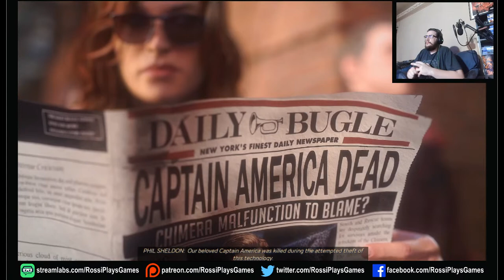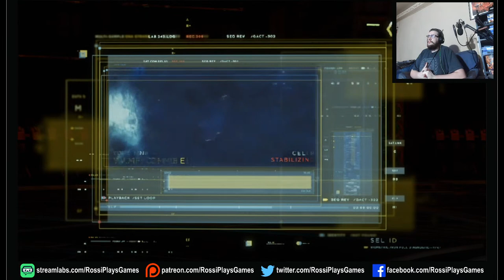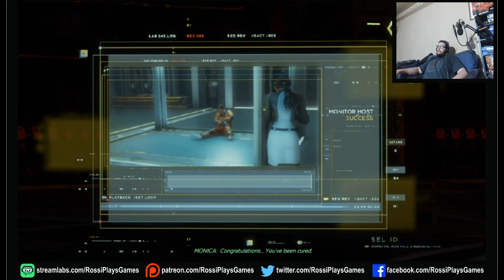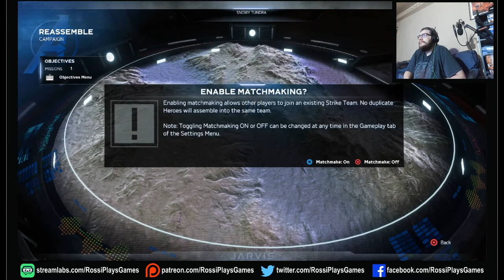Marvel's Avengers BETA | Let's Play | PS4 part 1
Marvel's Avengers BETA | Let's Play | PS4

Assemble your team of Earth’s Mightiest Heroes, embrace your powers, and live your Super Hero dreams. Marvel’s Avengers is an epic, third-person, action-adventure game that combines an original, cinematic story with single-player and co-operative gameplay*. Assemble into a team of up to four players online, master extraordinary abilities, customize a growing roster of Heroes, and defend the Earth from escalating threats. Marvel’s Avengers begins at A-Day, where Captain America, Iron Man, the Hulk, Black Widow, and Thor are unveiling a new, hi-tech Avengers Headquarters in San Francisco. The celebration turns deadly when a mysterious enemy causes a catastrophic accident which results in massive devastation. Blamed for the tragedy, the Avengers disband. Five years later, with all Super Heroes outlawed and the world in peril, a sprawling adventure ignites when a determined young woman named Kamala Khan sets out to reassemble and rebuild the Avengers to stop the unchecked power of the secretive new force known as AIM.Marvel’s Avengers continues the epic journey with new Heroes and new narrative delivered on an ongoing basis, for the definitive Avengers gaming experience.